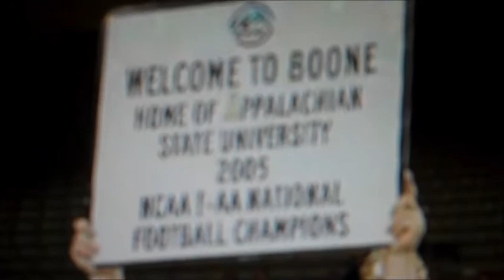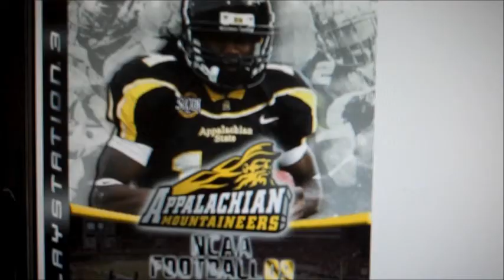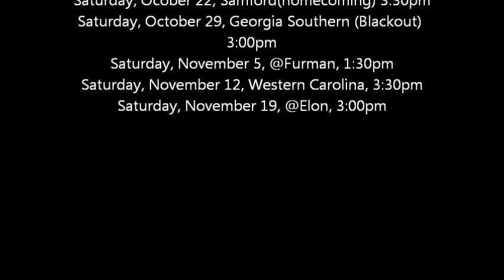Appalachian State 2011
I am excited for football season so I made this video for Appalachian State football season!